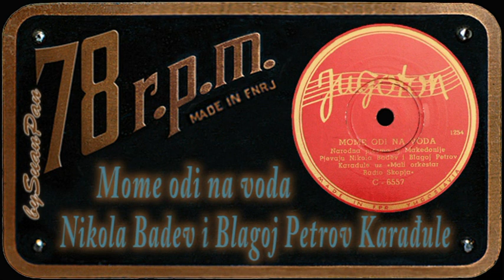Nikola Badev i Blagoj Petrov Karađule - Mome odi na voda